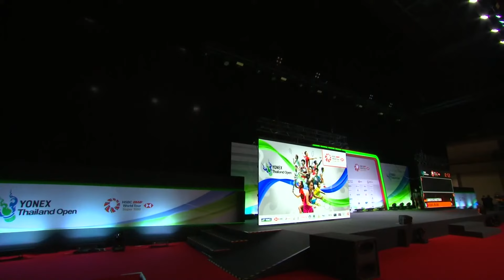YONEX Thailand Open 2021 | Day 4: Seo/Chae (KOR) [4] vs. Chang/Ng (HKG)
Seo/Chae (KOR) [4] vs. Chang/Ng (HKG)